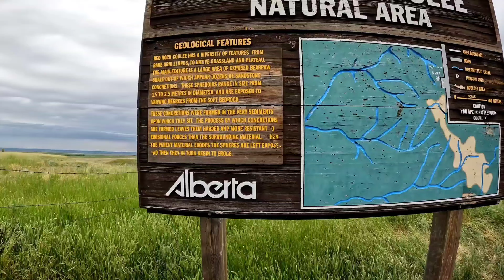Red Rock Coulee, big rocks and spicy flowers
Adventures in Southern Alberta at Red Rock Coulee with a trip thru the small hamlet of Orion on the way home.